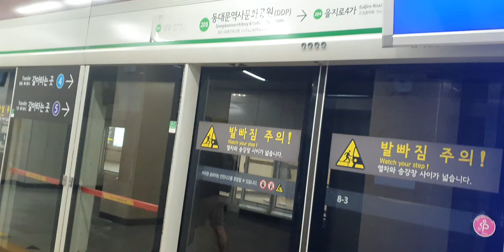20220817 서울2호선 동대문역사문화공원역 진입 (외선순환열차) Seoul metropolitan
20220817 서울2호선 동대문역사문화공원역 진입 (외선순환열차) Seoul metropolitan